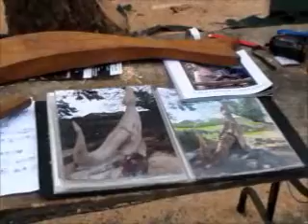Autojumble 29th Apr 2015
Ballinasloe & District Vintage Club Autojumble 2015